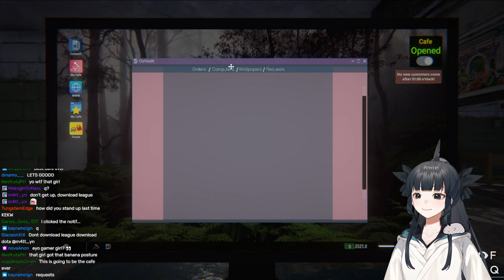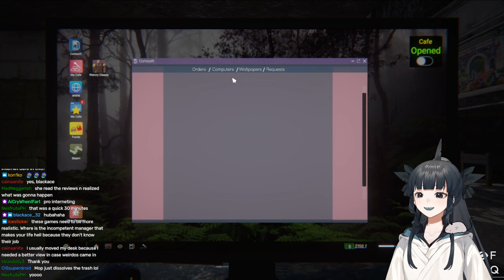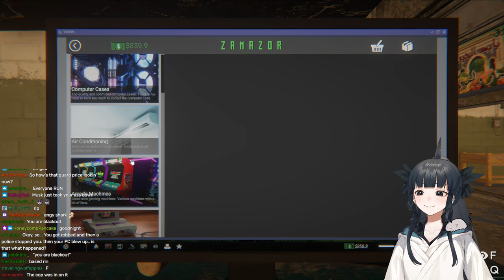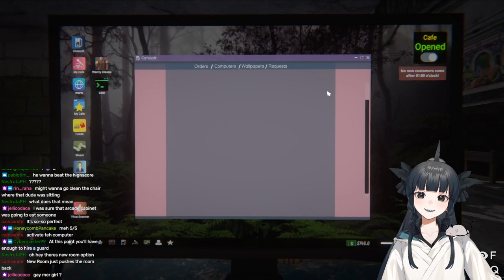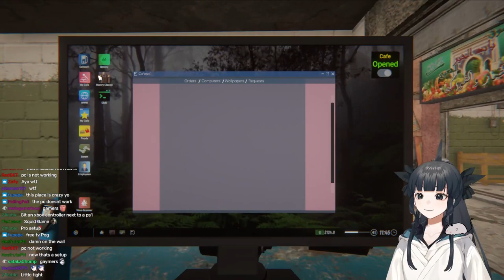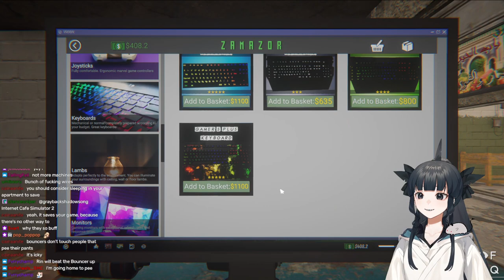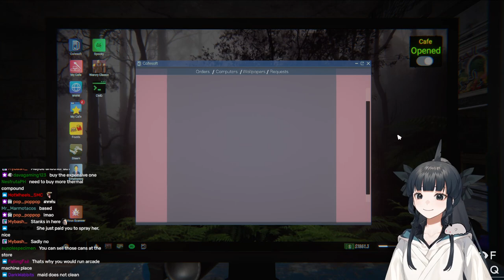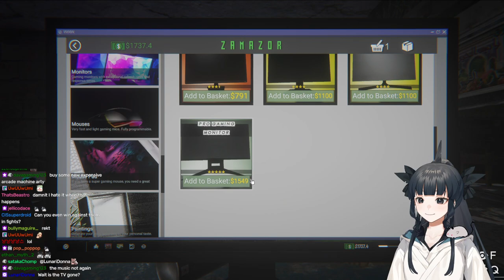[VOD] isnt the internet amazing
my list of please's
▹ please don't reveal other people's private information!
▹ please be kind and considerate to others!
▹ as much as i love other streamers, please don't bring them up unless i do!
▹ please listen to the mods!
▹ please try to stay on topic!

background music composer!

artist mom!

live2d mom!

intro card artist!